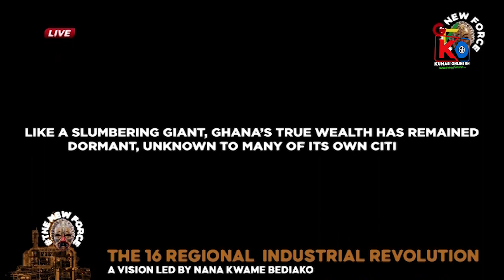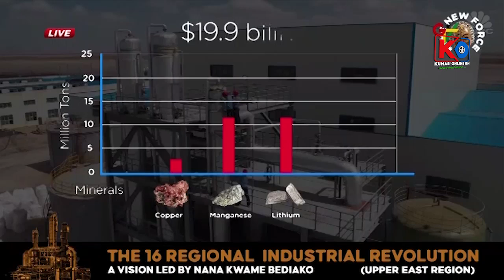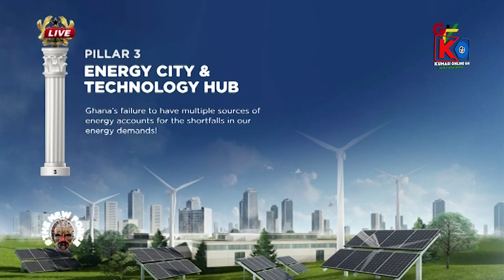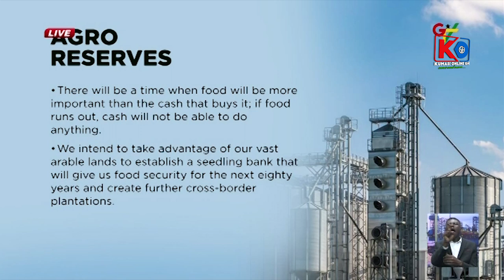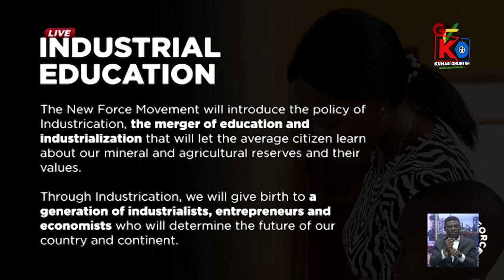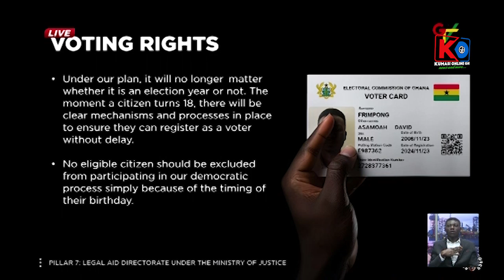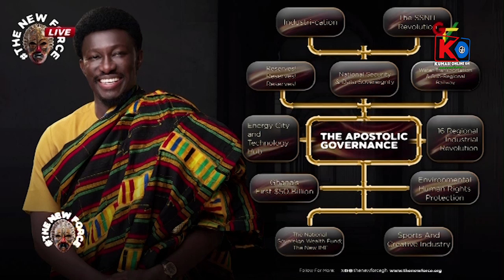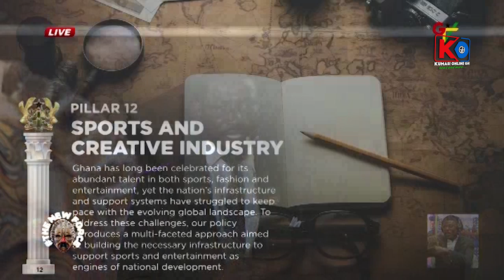12 Pillars To Economic Freedom: This Is Exactly What We Need for Mother Ghana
Join us as we unveil our New National Manifesto, a comprehensive plan designed to address the pressing issues facing our society today. In this video, we explore the core principles and innovative solutions that will guide our nation towards a brighter future.
Discover how this manifesto encapsulates the needs and aspirations of our citizens, and learn why it is essential for fostering unity, growth, and sustainability.
We delve into key topics including education reform, healthcare access, economic revitalization, and environmental stewardship.
Whether you're a concerned citizen, an activist, or simply interested in the future of our country, this video is a must-watch!

12 Pillars To Economic Freedom: This Is Exactly What We Need for Mother Ghana